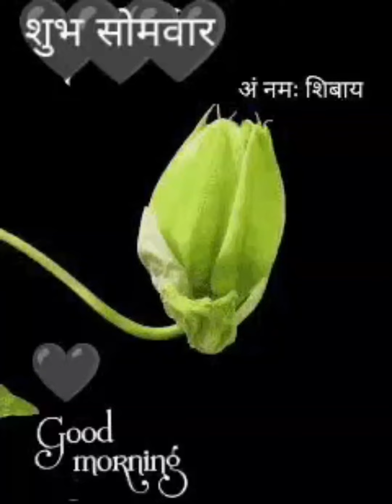10 अगस्त को दलाश में वनमोत्सव मनाया गया